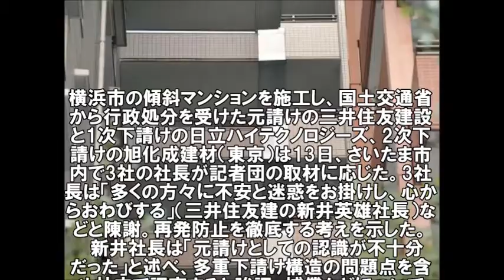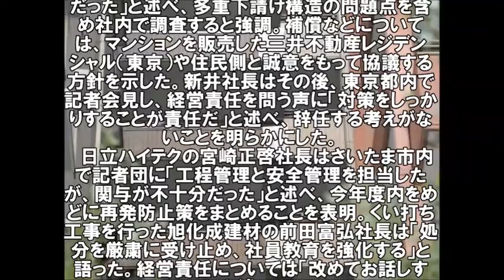3社長が「心からおわび」＝傾斜マンション施工で処分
横浜市の傾斜マンションを施工し、国土交通省から行政処分を受けた元請けの三井住友建設と1次下請けの日立ハイテクノロジーズ、2次下請けの旭化成建材（東京）は13日、さいたま市内で3社の社長が記者団の取材に応じた。3社長は「多くの方々に不安と迷惑をお掛けし、心からおわびする」（三井住友建の新井英雄社長）などと陳謝。再発防止を徹底する考えを示した。